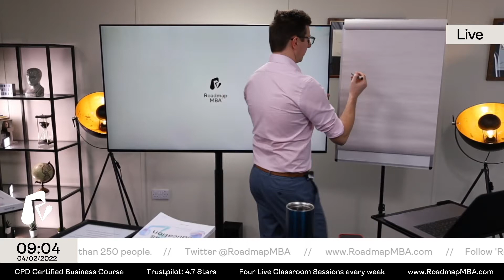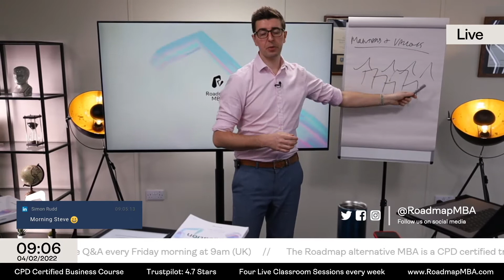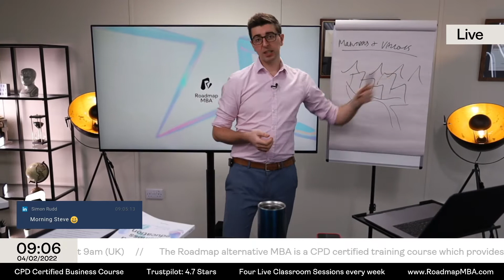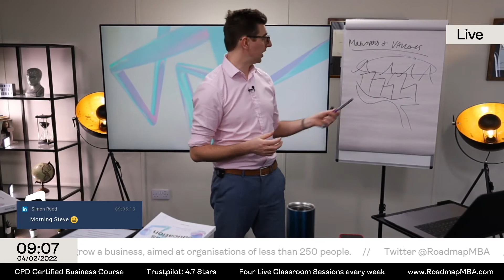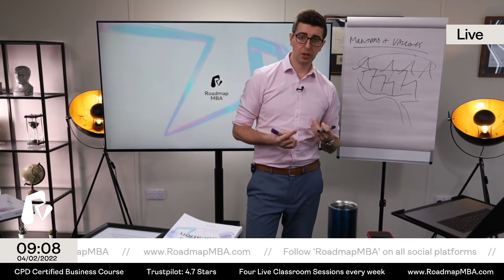Understanding how different business disciplines fit together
The Roadmap alternative MBA is a CPD certified training course which provides the real world skills to grow a business, aimed at organisations of less than 250 people.

SMEs account for 99% of the business population and the challenges smaller businesses face are different. In smaller businesses people are often asked to perform multiple roles, some of which they're not trained to do and to create high performing teams you need to teach these skills.

This course teaches the skills required to grow a business so that your team can add more value, aid their personal development, progress their careers or (for entrepreneurs) to launch and grow their businesses.

We also do this at a price point which is affordable, using clear language and explanations, delivered in video, print and live stream classroom sessions, empowering people who don't have access to traditional business education.